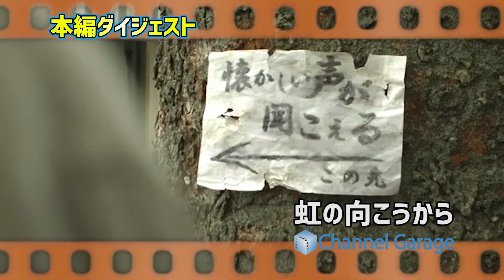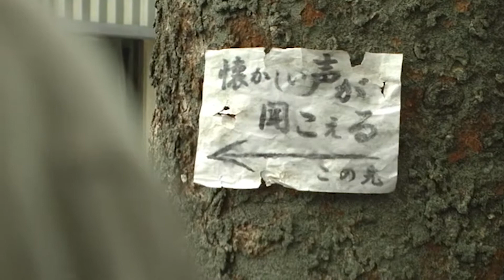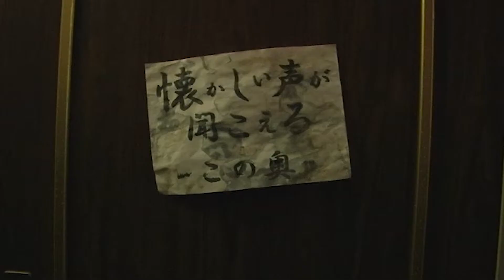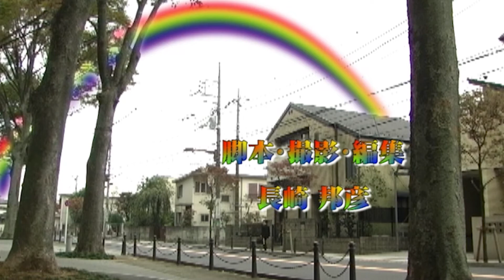【泣けるドラマ】憑依覚醒…失踪した父親の死、そして再会。【短編ドラマ】青春ファンタジードラマ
★【ストーリー】【泣けるドラマ】【切ないドラマ】癌宣告を受けた青年は奇妙な張り紙の指示に従い、とあるマンションの一室へ入る。そこにいた見知らぬ男に父親が憑依し覚醒していた。ファンタジードラマであり、青春ドラマであり、父親と息子の家族愛を感じるファミリードラマでもある本作品。様々な要素が絡み合い、ちょっぴり怖いが、泣ける感動ドラマに仕上がっている。

【タイトル】
▶「虹の向こうから」
ジャンル：青春ファミリーファンタジードラマ　制作年月：2011年10月

【スタッフ】
監督・編集 中村英児 / 脚本・撮影・編集 長崎邦彦 / 助監督 國松秀雄 / 録音 松下幸司

【キャスト】
原将己 / 小暮綾 / 水久保淳

【次は何見る？】
▶「何故」ジャンル：青春サスペンスドラマ

▶「愛の告白大作戦」ジャンル：青春コメディ恋愛ドラマ

▶「真摯なる眼 ‐Women's Heart‐」ジャンル：恋愛サスペンスドラマ